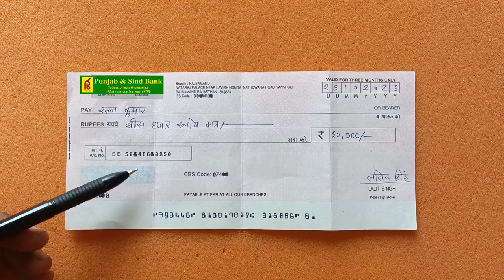Punjab and Sind Bank cheque kaise bhare 2024 | Punjab and sind bank cheque fill up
Punjab and Sind Bank cheque kaise bhare 2023 | Punjab and sind bank cheque fill up